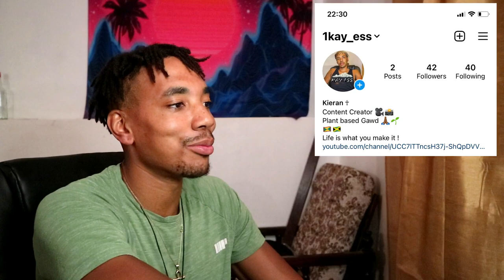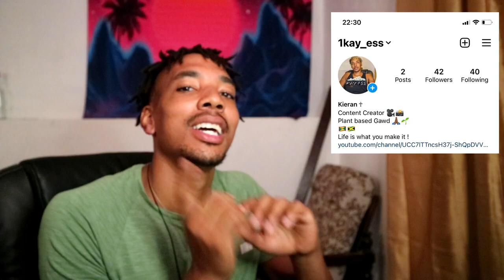Aminiasi "Tornado" Tuimaba (2019 Highlights) (REACTION) *DANGER*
Hey guys thanks for tuning in again, today I am going to be reacting to Aminiasi "Tornado" Tuimaba (2019 Highlights)